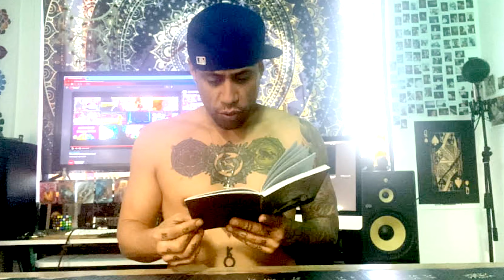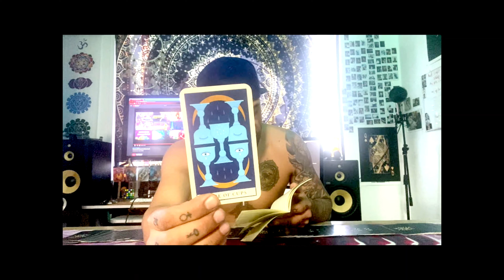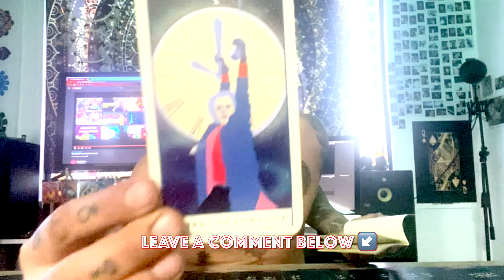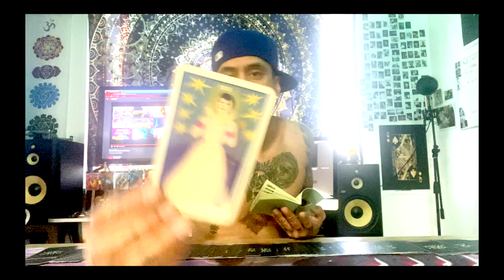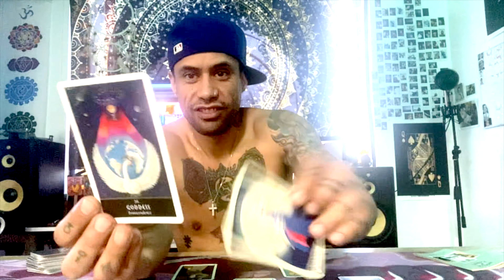Taurus you can do this to bring in what you want!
I LOVE EACH AND EVERY ONE OF YOU SO SO SO MUCH AND I AM PROUD, FOR ALL TAKING THAT CHANCE AND BELIEVING IN YOURSELFS!

Please donate links below if youd like to show your support thank you and god bless the blessed